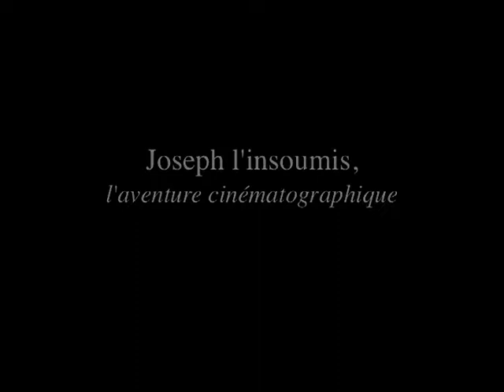2010 - Souvenirs ATD - Joseph L'Insoumis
Extraits du Film et du Making Of "Joseph L Insoumis" -
Avec la présence de Sandy G et Alex D en tant que figurants du film,
ainsi que les militants d'ATD Quart Monde Bordeaux.
Vous pouvez acheter ce film en DVD sur le site amazon.fr
ou le visionner en intégralité sur Youtube (Chaine LCP)